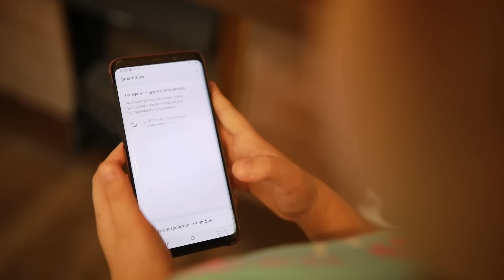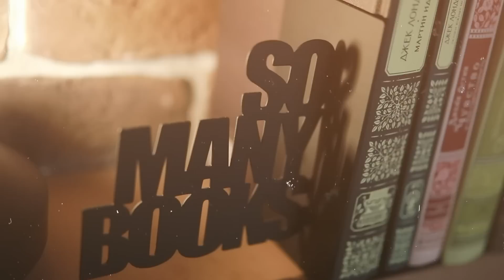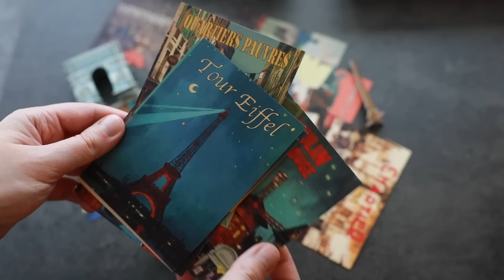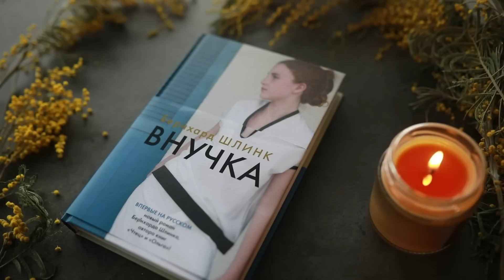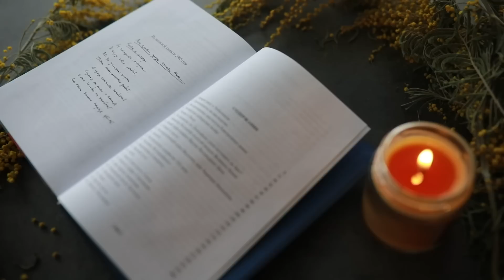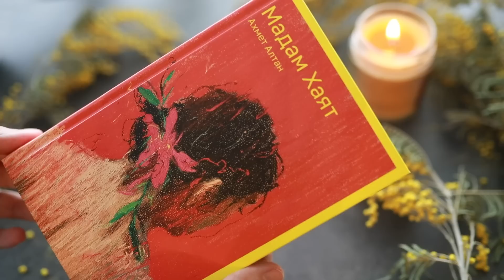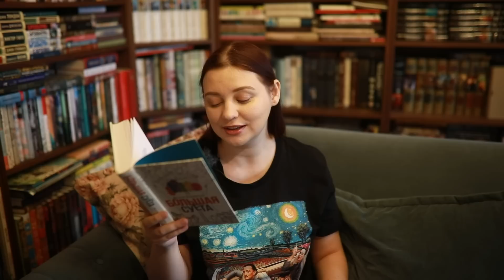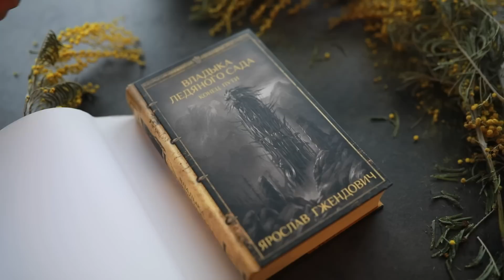Книжные покупки (нет)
00:00 футболки сухие и совсем не пахнут
02:31 привет!
03:42 НАСТОЛОЧКИ:
04:07 Драфтозавры
07:12 Париж. Город огней
10:21 Книги от Азбуки. РОЗЫГРЫШ ТУТ
16:44 Книги от Поляндрии
21:02 Книги от Альпины
25:25 Книги от Астрель
29:30 немного планов на контент

УСЛОВИЯ РОЗЫГРЫША:
розыгрыш закрыт!